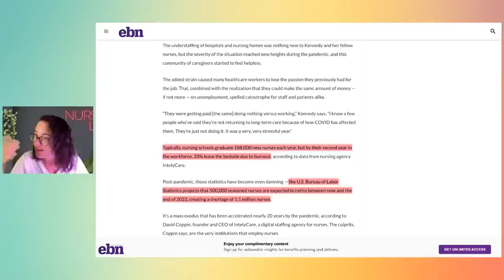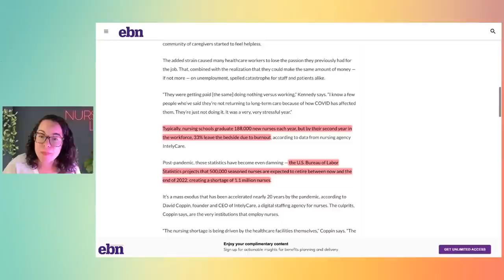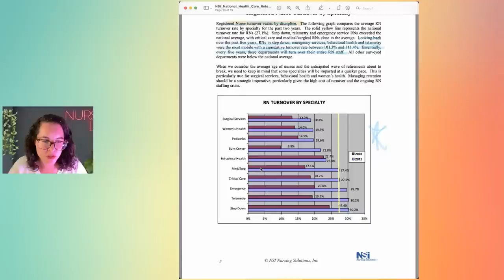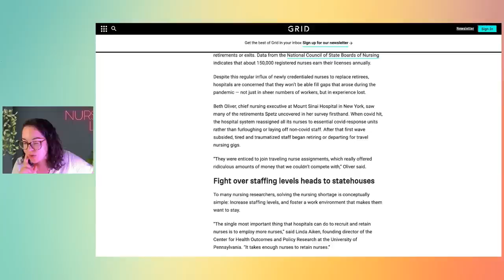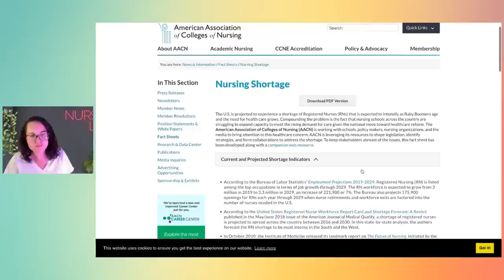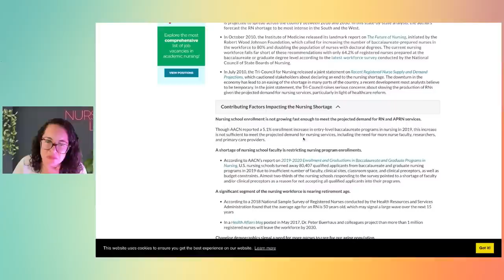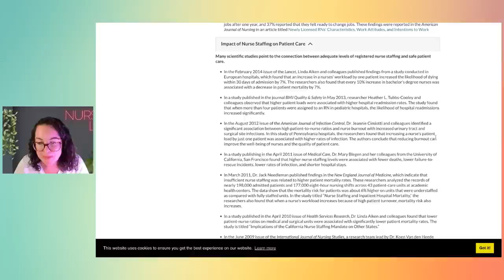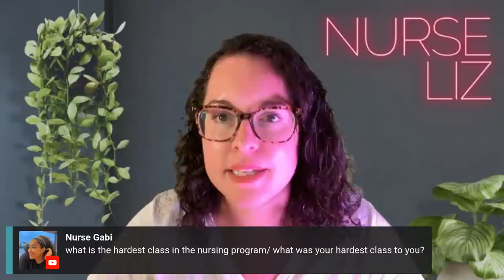There is No Nursing Shortage: Here's the Real Issue | Nurse Practitioner Reacts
The nursing shortage has been talked about since before I went to nursing school over a decade ago, and it is still often referred to in the media. But here's the thing. There is no shortage of actual nurses. There are definitely not enough nurses working in healthcare. So whats the issue?

Time stamps:
00:00 - Intro
09:42 - Lack of clinical / teaching sites
12:46 - The nursing shortage as told by the internet
15:12 - Why are nurses leaving
25:34 - RN turnover by specialty
33:24 - Nursing Retention and burnout
51:57 - Nursing school advice tangent
56:50 - The nursing retention problem expanded and Snarky Liz
01:17:20 - Q&A

Or you can sponsor a video by buying me a coffee

You can also becoming a member here! (Apple app users, you'll have to copy and paste the URL in your internet browser of choice.)

Thank you so much for helping me keep the channel going!

As Covid Vaccine mandates become more popular, I have a few thoughts as to what is ethically the right move here. Covid vaccination decreases spread of illness, and will decrease likelihood of transmission to patients. However the vaccine mandate may cause more nurses to leave already short staffed units, making working conditions more unsafe. And costing more lives in the end.